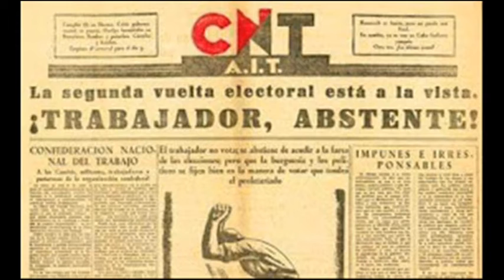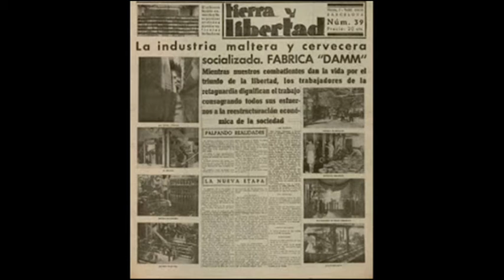(Checo) Anarchismus | Co je anarchismus?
Anarchismus | Co je anarchismus? | anarchismus je ...

Anarchismus, definice anarchismu, anarchismus je, anarchisté, anarchie, libertarián, anarchistická mládež, mezinárodní sdružení pracovníků, anarchosyndikalismus, unie, dělníci, dělníci,